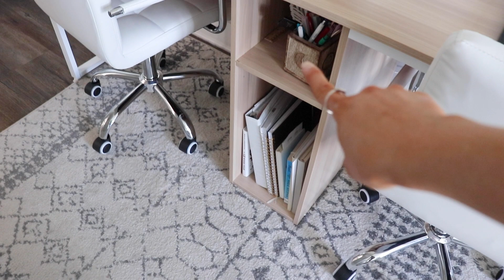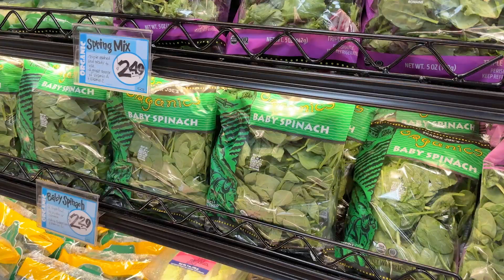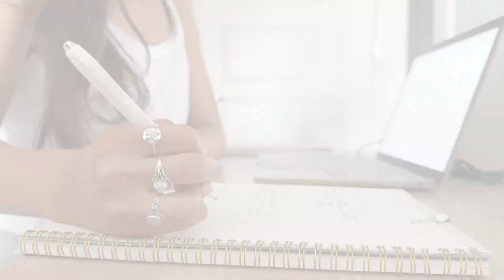RESET WITH ME | cleaning, healthy trader joe's grocery haul, plan with me✨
I love creating a fresh start for each new week! To me, this looks like giving my space a good cleaning, heading to Trader Joe's for healthy groceries, and planning out what my week will look like. I hope this video motivates you! Let's reset for the week together! ✨

Real Estate YouTube channel: @thecharlestonlife

0:00 intro
1:12 cleaning
8:27 grocery shopping at Trader Joe's
8:46 grocery haul
18:57 plan with me
24:00 outro